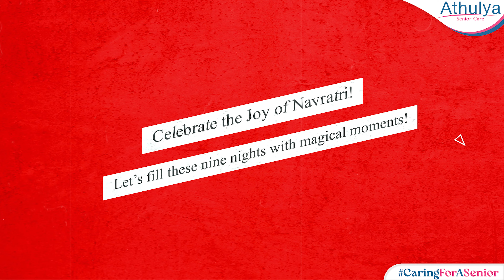A Night of Joy: Celebrating Golu and Classical Dance with Seniors at Athulya Senior Care!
Experience the vibrant Navratri celebrations at Athulya Senior Care.
In this exciting video, we showcase a spectacular performance by the talented Bharatanatyam dancers from Shri Silambam Academy of Fine Arts, led by the esteemed artistic director, Kalaimamani Smt. Priya Murle.
Our senior residents were filled with joy as they enjoyed the beautiful Bharatnatyam dance, creating cherished memories during this festive occasion.
Thank you to the entire team for their enchanting performance that brought smiles and happiness to our community.
Don’t miss out on more such joyful events at Athulya Senior Care!